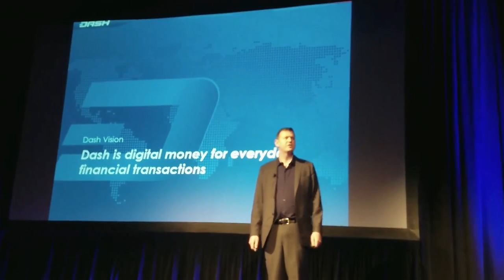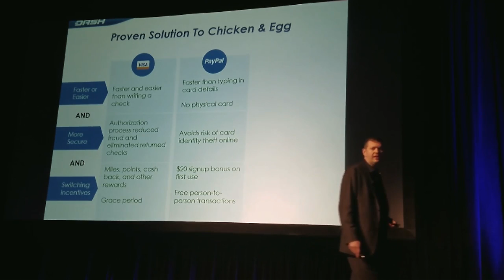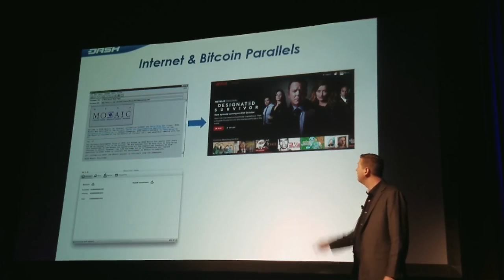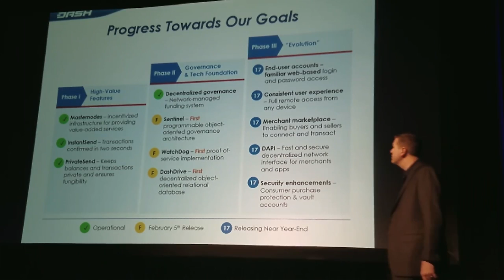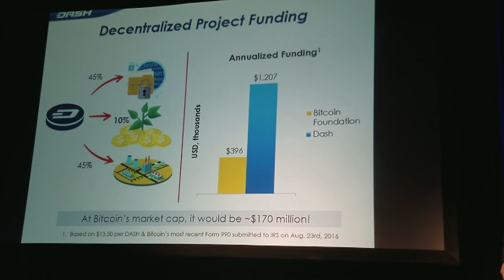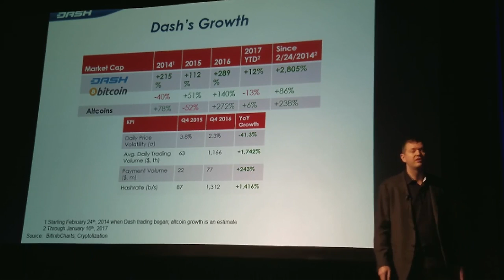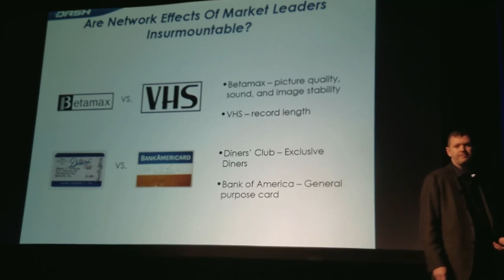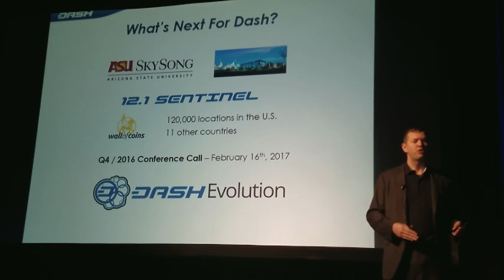Dash's Ryan Taylor at TNABC Bitcoin Miami 2017